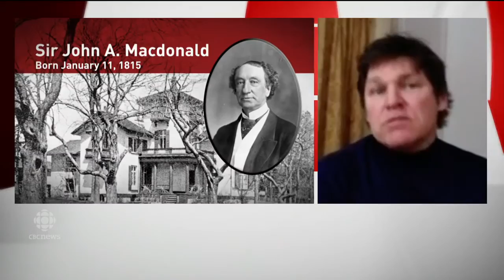Historian on John A. Macdonald's bicentennial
James Daschuk talks about Macdonald's contributions as one of Canada's founding fathers, and his shortcomings in dealing with aboriginal peoples